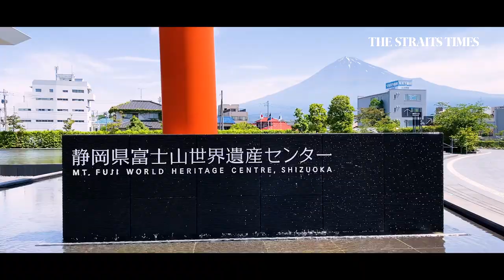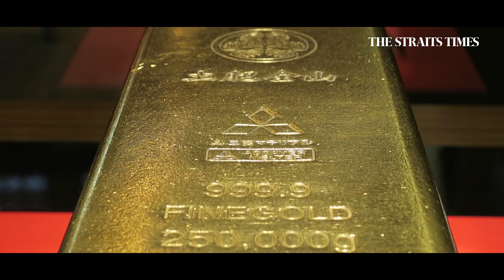Fuji, feasts, fortunes: Experience the highs and lows in Japan's Shizuoka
As Japan embarks on a gradual reopening, it is well worth planning a trip to Shizuoka for when it reopens to individual travellers. You can be assured of stunning hikes, sights and eats.

00:00 Introduction
00:58 Mount Fuji World Heritage Centre
01:41 Fujisan Hongu Sengen Taisha Shrine
02:48 Shiraito Falls
03:10 Mount Fuji Satoyama Vacation
04:13 Kawane Honcho
05:40 Shizuoka Tea Museum
06:25 Suruga Ferry Bay
06:50 Toi Gold Mine